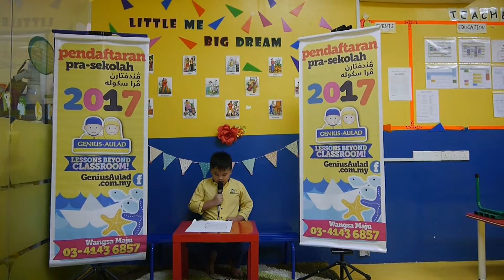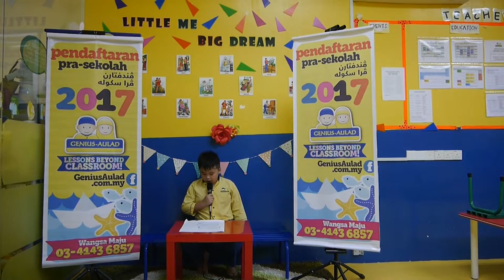Read It Right Challenge 2016 Sparkling Reader Aliman Wangsa Maju